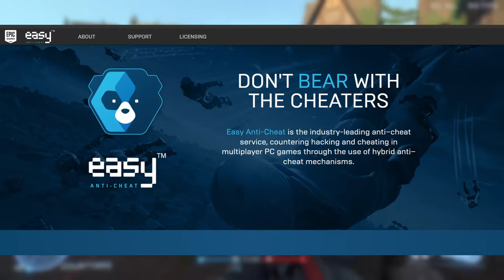They Are Actually Fixing It After 2 Years - Halo Infinite March Update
halo infinite is getting yet another update. This time the update focuses on the technical aspects of the game and some balancing to the weapon sandbox.

0:00 - Overview
0:25 - The biggest change
1:10 - Finally getting an anti cheat lol
1:44 - New maps!
4:00 - sandbox update
7:20 - Firefight custom
8:05 - outro